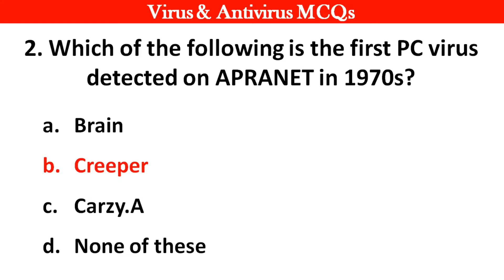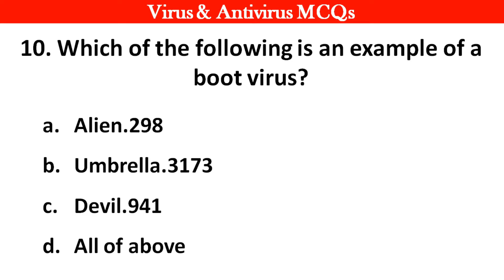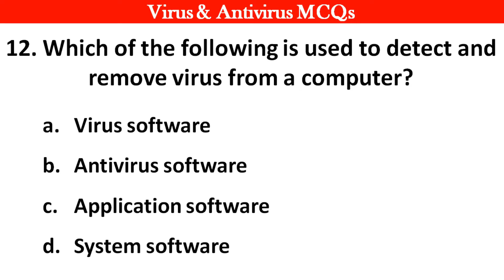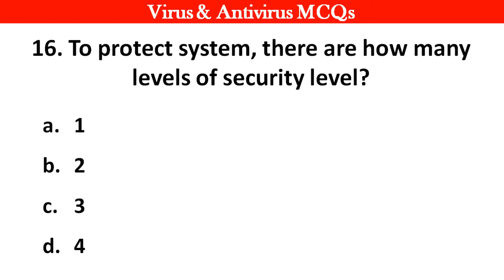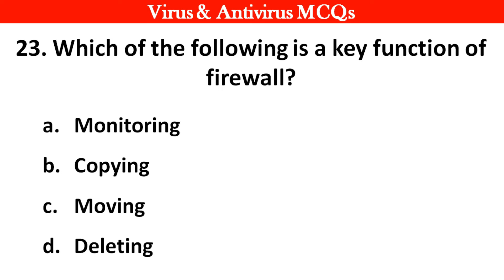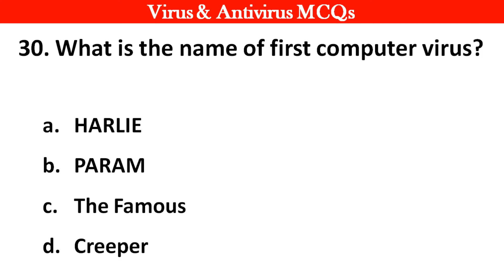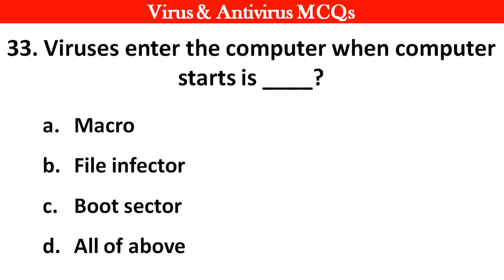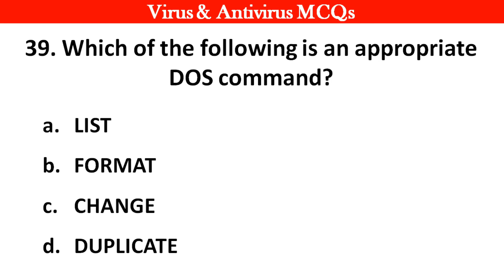Top 50 Virus and Antivirus MCQ | Computer Security MCQ | Virus and Antivirus Most Important Mcq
Top 50 Virus and Antivirus MCQ | Computer Security MCQ | Computer Virus and Antivirus Most Important Mcq

1. GK
2. Computer MCQ
3. General knowledge
4. Important Computer Questions and Answer
5. Competative exam
6. Quiz Test
7. Uh GK Study
8. Important gk
9. Competitive quiz
10. Competitive general knowledge
11. GK in Hindi
12. General knowledge quiz
13. Quiz questions
14. general knowledge questions
15. Indian gk
16. hindi Computer gk
17. 2022 Computer Questions and answers
18. Lucent Computer
19. Lucent Computer mcq
20. Lucent 1000 questions
21. Lucent for ssc
22. Lucent for railway
23. Lucent book gk
24. sarkari naukari gk
25. computer GK ke sawal
26 gk knowledge